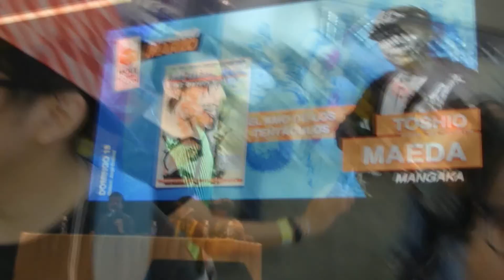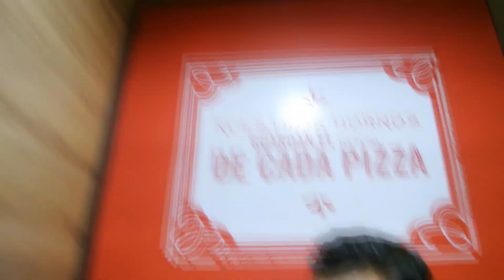Mi Experiencia en La Mole Comic Con 2018 | Día 3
Les comparto mi experiencia en el tercer día de actividades de La Mole Comic Con.